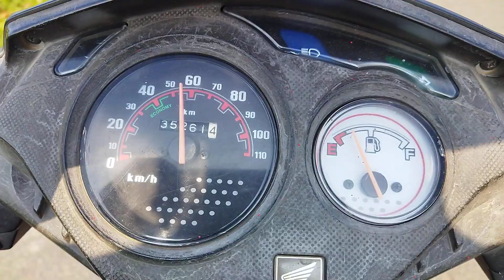new Road Record video 2022 6:8:2022#Raj hansda official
new Road Record video 2022 6:8:2022#Raj hansda official new Road Record video 2022 6:8:2022#Raj hansda official